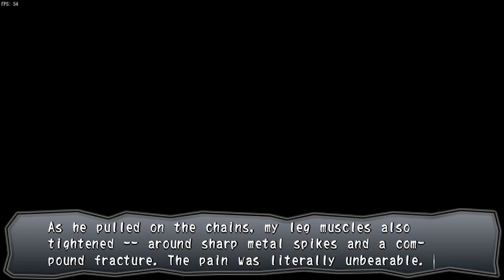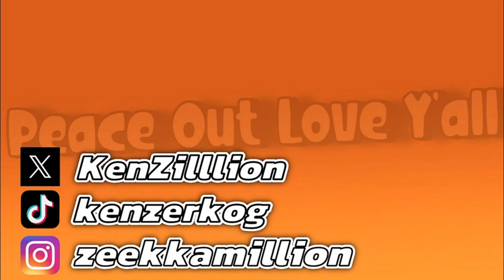Another Wrong End... | Corpse Party: Book Of Shadows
Where did bro even arrive from?!